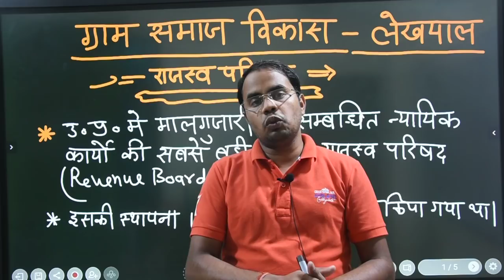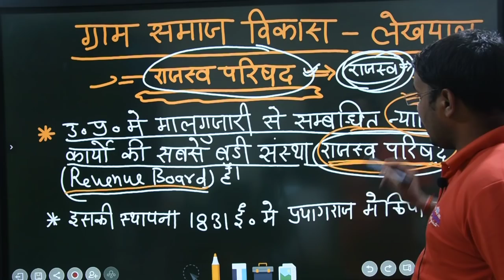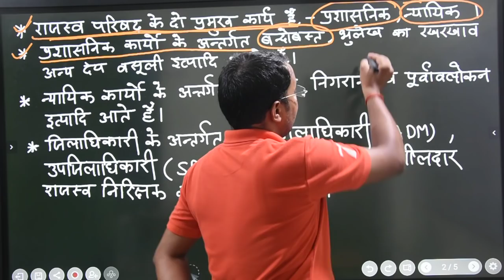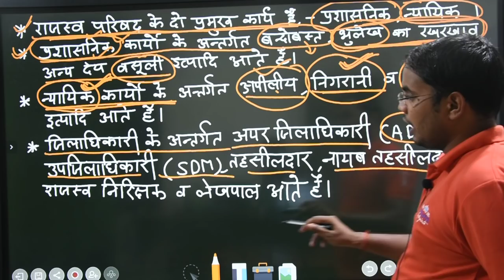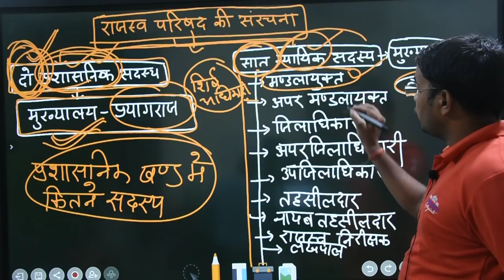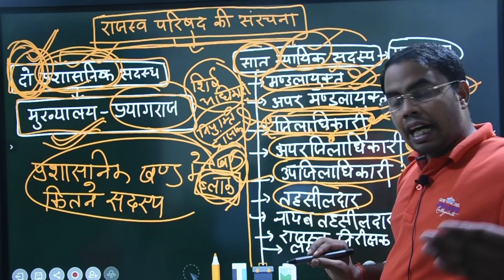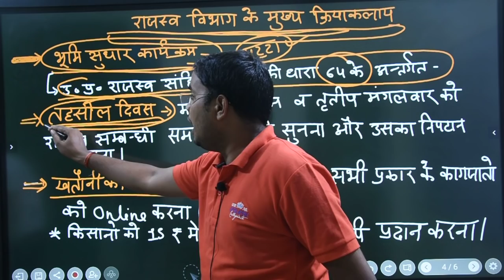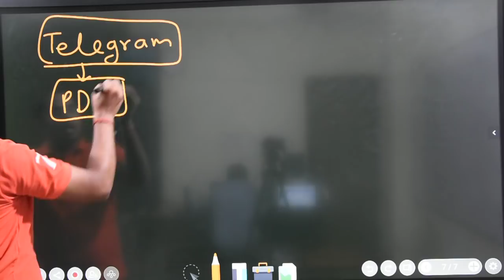🔥UP Lekhpal gramin vikas ||UP Lekhpal gramin samaj ||ग्रामीण समाज एवं विकास ||Up Lekhpal best class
लेखपाल भर्ती 2020 लेखपाल भर्ती 2020 /Village Society&Development(ग्राम समाज एवं विकास